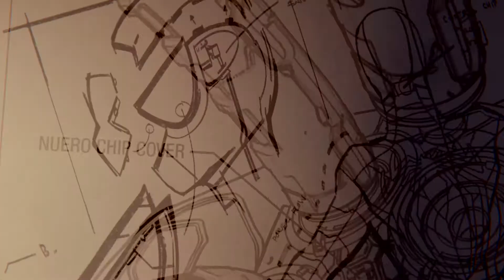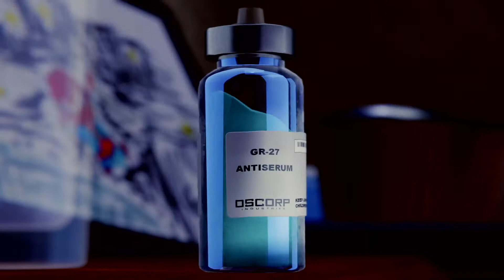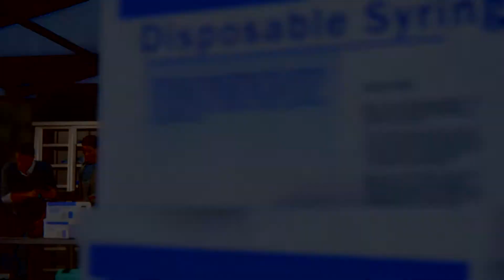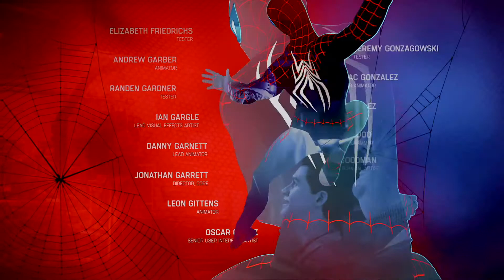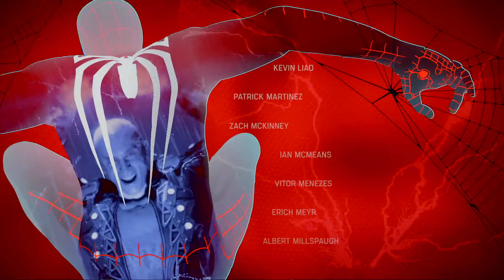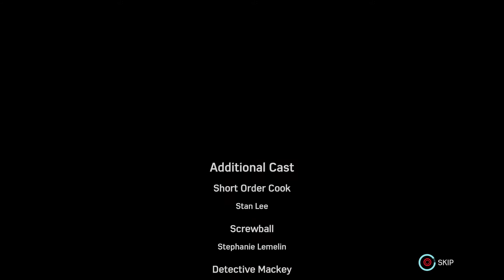Dr. Octavius vs Spider-Man (the end)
SPIDER-MAN